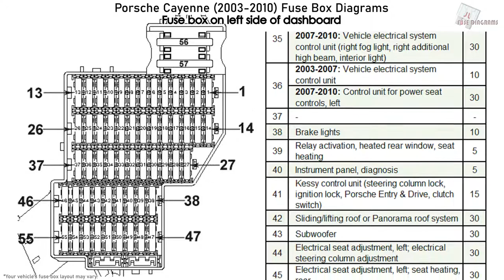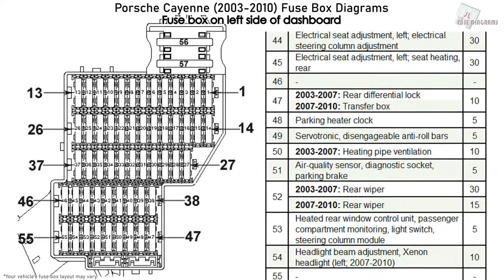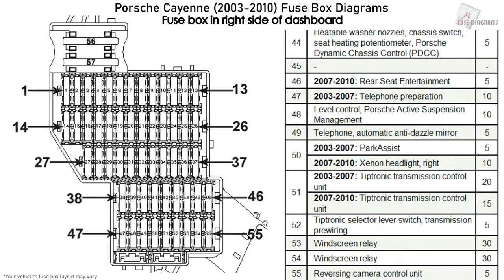Porsche Cayenne (2003-2010) Fuse Box Diagrams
Fuse Box Layout Porsche Cayenne: S, GTS, Turbo, Turbo S (9PA; 2003, 2004, 2005, 2006, 2007, 2008, 2009, 2010)